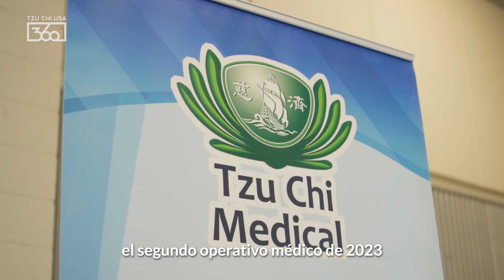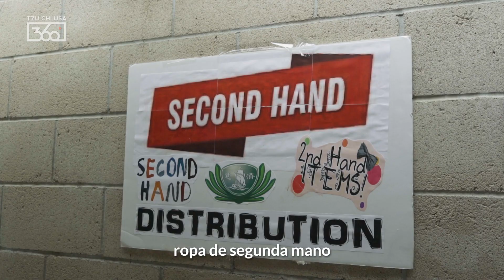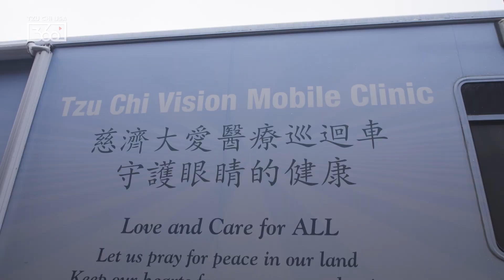Ayuda para las personas desfavorecidas de San Bernardino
La mayoría del tiempo desconocemos las dificultades que muchas familias enfrentan para poder llegar a fin de mes y suplir sus necesidades básicas. Una de esas necesidades es atender cualquier dolencia o servicio médico necesario que a veces por no tener seguro o seguro insuficiente muchos lo dejan pasar porque no tienen opción de recibir atención necesaria.

"Muchos de ellos no se han hecho un examen de la vista en seis o quince años, o quizá nunca se lo han hecho", afirma Deborah Duan, optometrista del sur de California. Forma parte de un equipo de profesionales médicos voluntarios de la Fundación Médica Budista Tzu Chi, que lleva organizando actividades médicas en el condado de San Bernardino desde 1996.

Mientras honramos el 30 aniversario de la Fundación Médica de Tzu Chi este año, mira el vídeo y ayúdanos a seguir prestando estos servicios que cambian vidas con una generosa donación